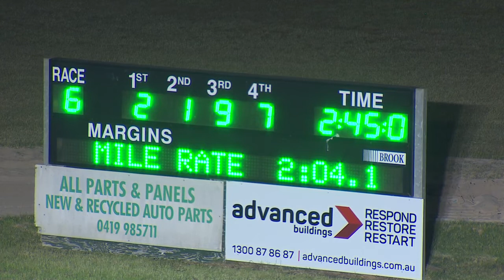BANKSTOWN - 25/01/2019 - Race 6 - CARING FOR KIDS FUNDRAISER 15TH FEBRUARY PACE